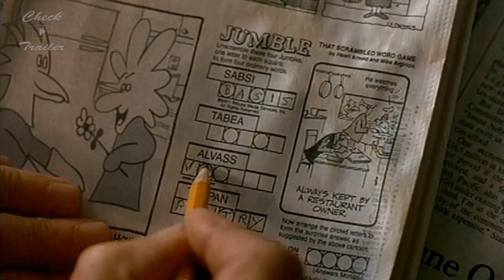About Schmidt (2002) - Check Trailer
Full HD 1080p @ 24 fps widescreen 16:9